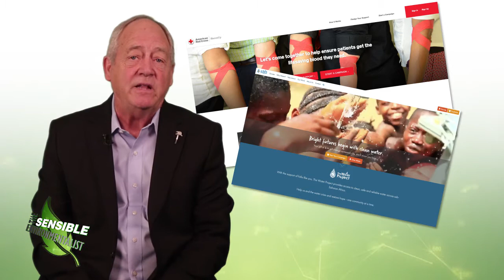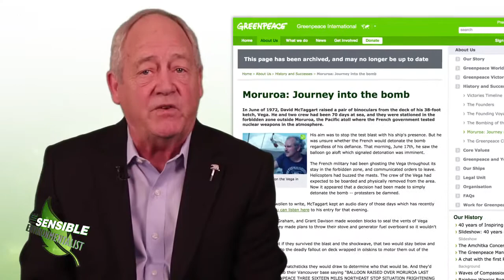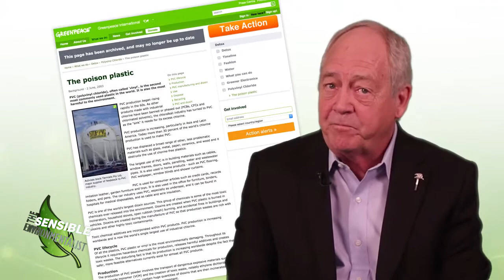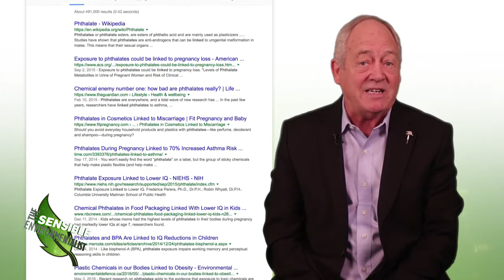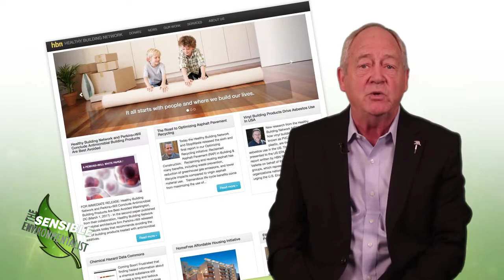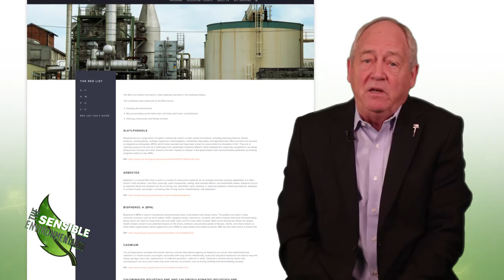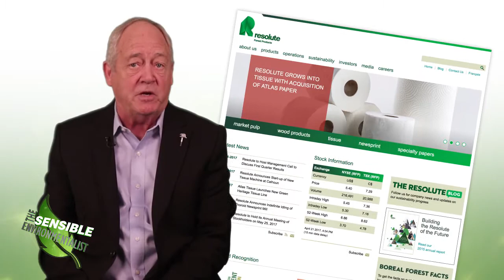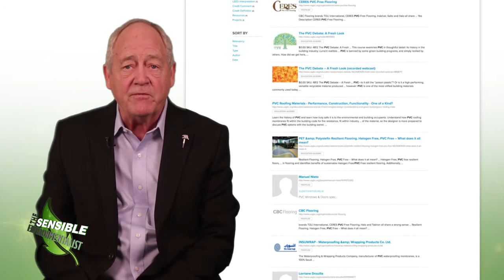The Sensible Environmentalist EP03: Extremist Activist Campaigns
In this video Dr. Patrick Moore debunks misconceptions surrounding vinyl & the environment.